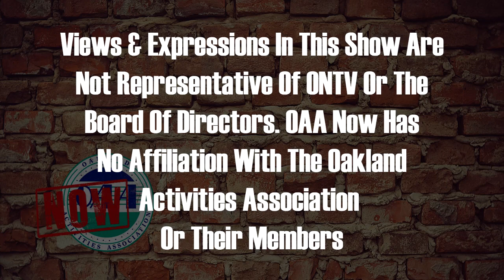OAA Now 6-12-2023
Sammy Taormina discusses the latest around the OAA as the sports season is closing in on the end.